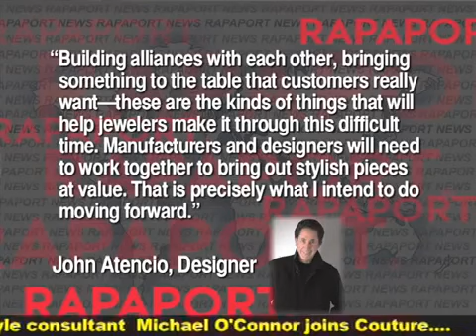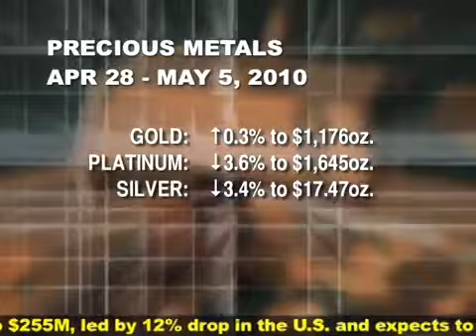Rapaport, May 5, 2010: New Strategy Saves Retailer From Closing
RAPAPORT..

Also read: Gold Buying Helps U.S. Jewelers Amid the Great Recession

Buxbaum Jewelry Advisors has learned important lessons in recent months about how consumers of jewelry have changed their habits. Those who bought jewelry two years ago are buying now too -- but instead of taking home a  $5,000 diamond, they might buy a $500 piece instead. The emphasis is on chic design, or on alternative metals.

Prior to the Great Recession,  Colorado designer and store owner John Atencio thrived by serving a relatively small group of affluent and intensely loyal jewelry customers. My stores carried only my designs for more than 30 years, he said. I understood my customers tastes, and they understood mine. It was a perfect match.

But as the industry knows all too well, the sour economy overturned spending habits of even the most ardent and refined jewelry collectors. As the slowdown progressed, Atencio, who sets the strategic direction for his five-store company in addition to overseeing all aspects of its approach to design, saw the need to adapt to the rapidly changing market.

Recognizing the need to become more promotional and to appeal to a broader spectrum of the jewelry market, Atencio regrouped and began working with Buxbaum Group on a strategy that would enable him to introduce more affordable pieces and appeal to a wider customer base. The key, however, would be to preserve the distinctive Atencio aesthetic—one marked by clean, geometric designs that convey subtle suggestions of the cowboy Southwest.

RAPAPORT
Information that means Business